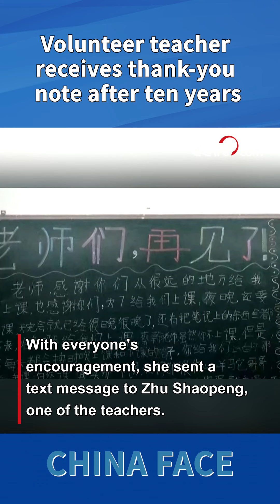Volunteer teacher receives thank-you note after ten years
A senior student named Fei Xiangyun sent a text message to Zhu Shaopeng, one of the volunteers teachers who taught her ten years ago. At that time, Zhu and his classmates joined a one-month summer teaching program. It's Zhu Shaopeng and his friends' wish to encourage the children to pursue a bigger dream. The seed of dreams they planted ten years ago is now gradually becoming a flourishing tree.